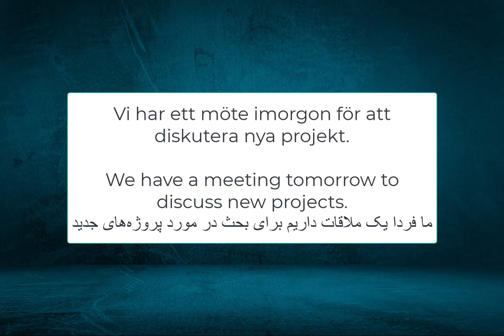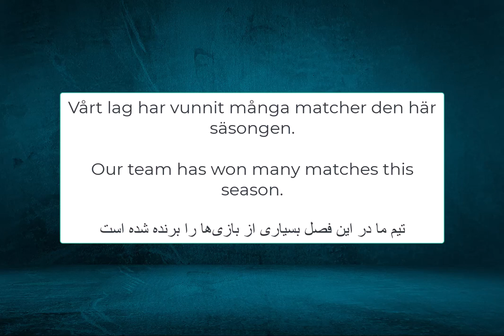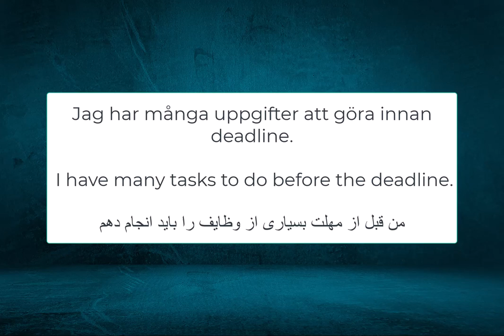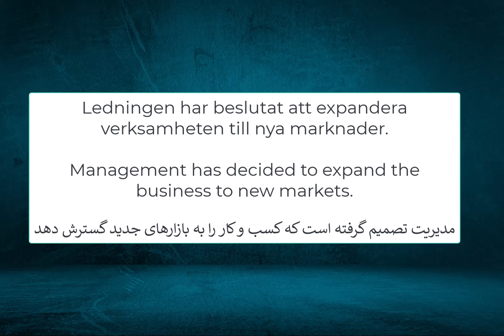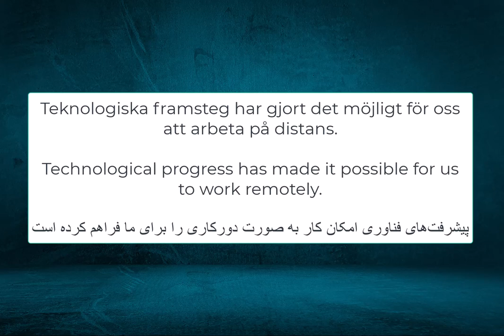Five Swedish words every day 6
swedish to english